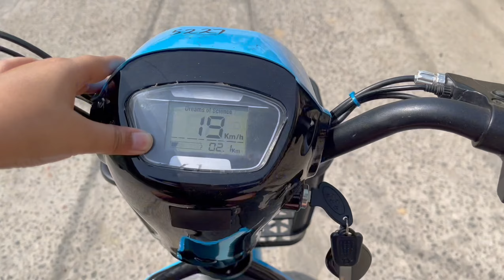Saare bacho Momi Vlogs is back R.I.P 💪🏻 | Vlog #38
Haterz khush mat hon I'm back 😎
Keep smiling ☺️ 😊 🙂